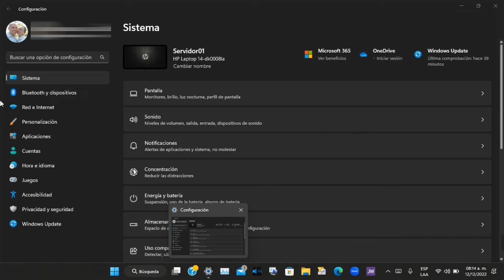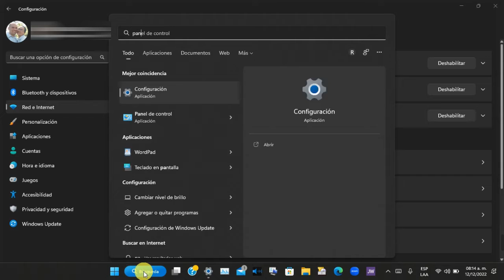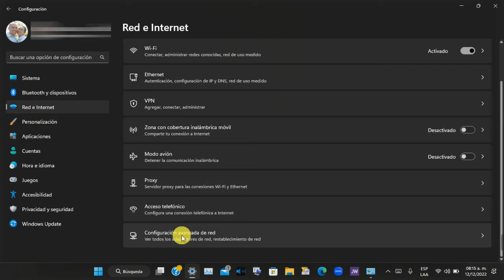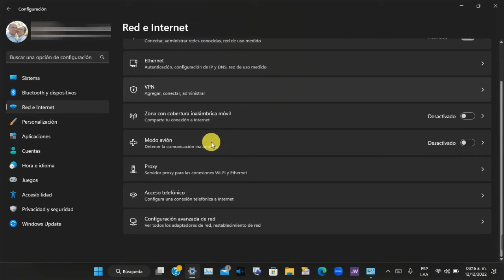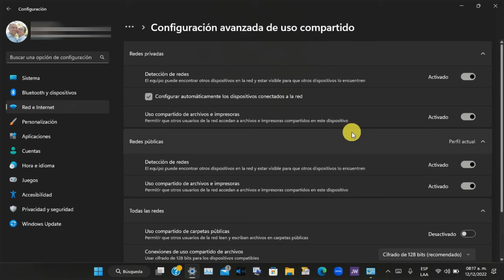Permiso que debes Activar para compartir Archivos e Impresoras Windows 11